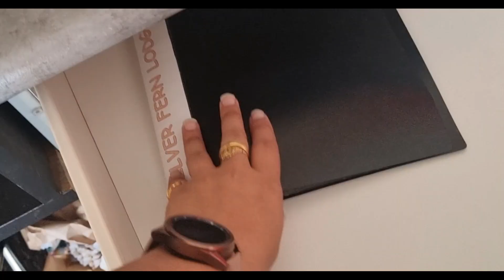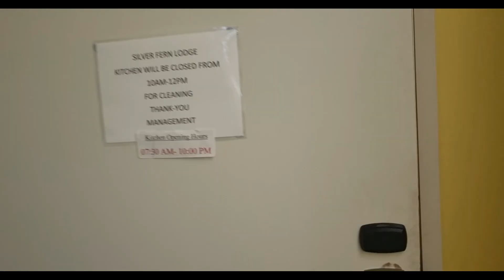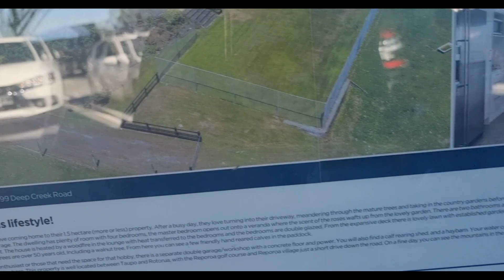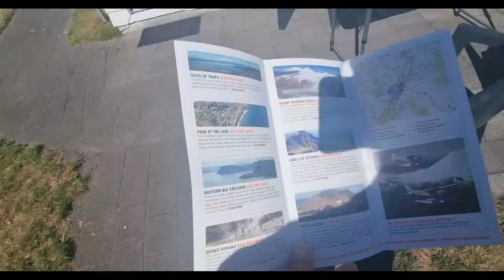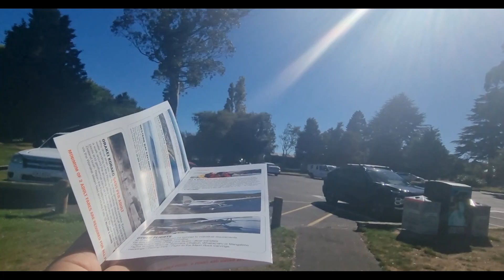Lake Taupo , New Zealand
One of the major touristdestination of newzealand laketaupo is a must to visit.
Dr. M